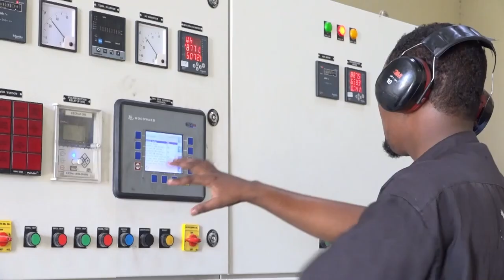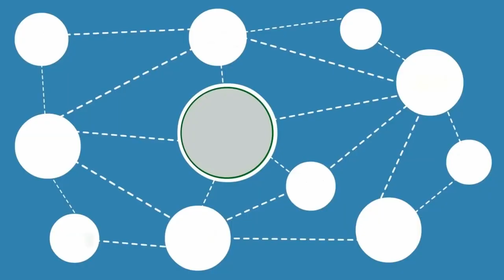MW Deni ''Hadda ka dib Puntland Bac lagama soo dejin karo''.